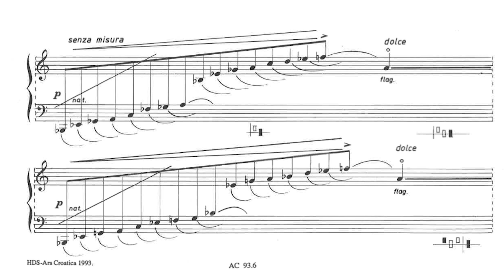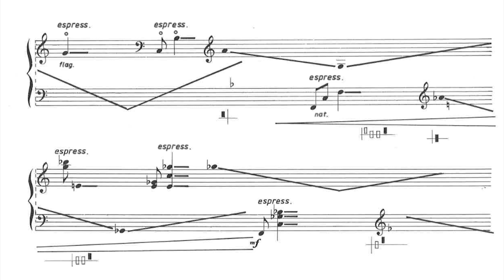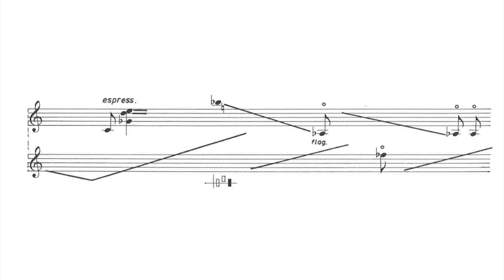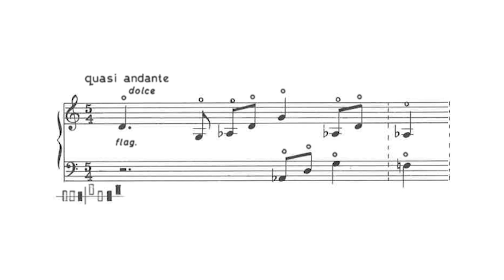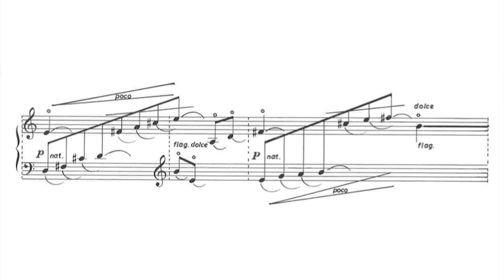Ivo Josipović - Enypnion (1983)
Izvodi / Performed by:
Branka Janjanin - Magdalenić, harfa/harp
Snimka s albuma "Branka Janjanin, harfa", Jugoton 1984., (Croatia Records)

Copyrighted by Croatia Records